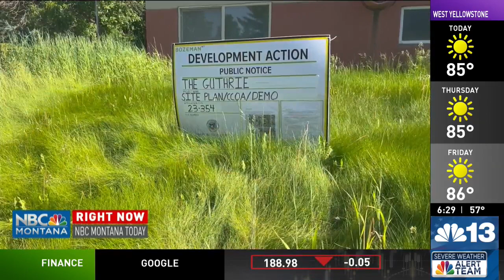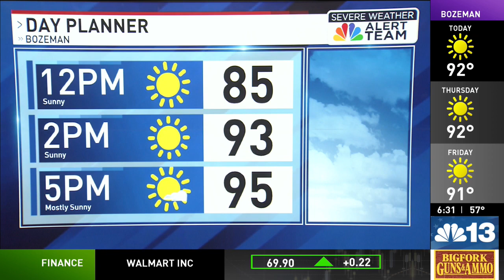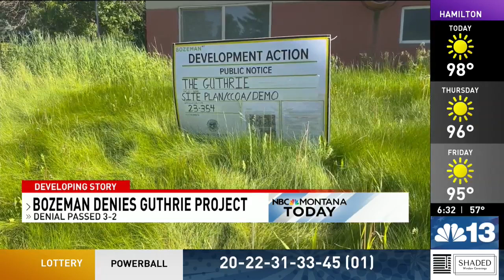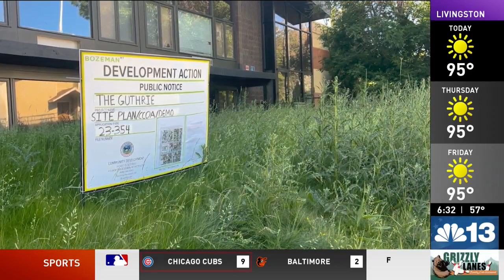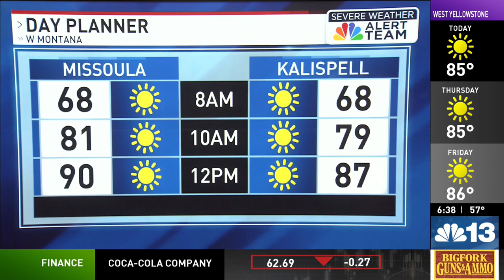TOP STORIES: Weather Alert Day, affordable housing development denied, climate case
Wildfire out of control northeast of Helena.  Guthrie housing proposal in Bozeman denied.  Solutions proposed for St. Mary siphon failure.

NBC MT Today is live 5-7 a.m.